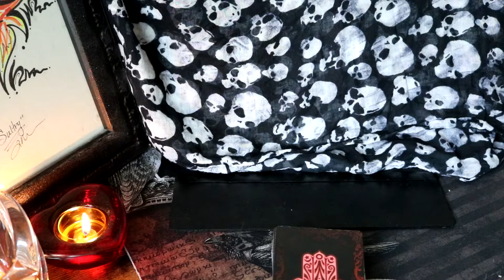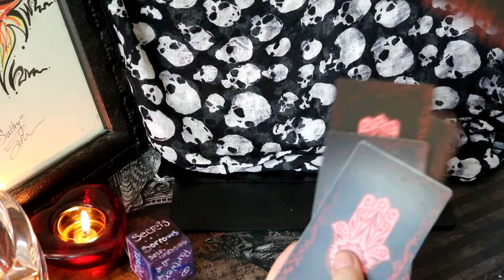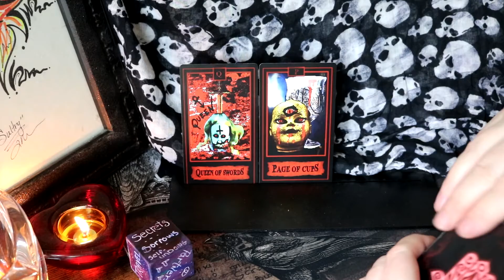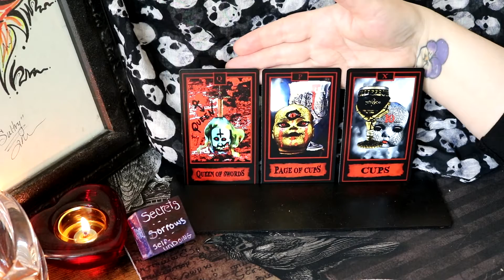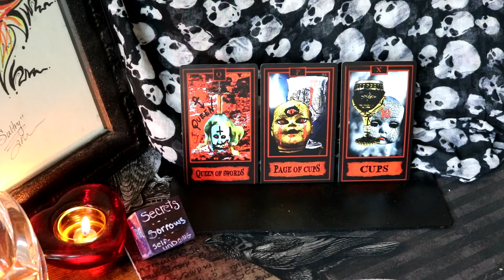3 Card Randomized Reading with the Strange Wonders Tarot SUBJECT: SecretsSorrowsUndoing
The Tarot of Strange Wonders is one of the truly creepy tarot decks I own.  I love it!  It is a work of collage using doll heads and parts with bloody symbols all over it.  Surprisingly, it's one of my more friendly decks and I highly recommend it.  That must be why I had positive cards come out for a Secrets, Sorrows, and Self Undoing reading.  Or the tarot is just contrary.

Unfortunately, it is not currently for sale.  However, you can see images of the cards here:

Welcome to Love and Skulls Tarot, a more "earthy" tarot channel reading on variable subjects as thrown by these fancy reading dice:

Content warnings:
1.  This channel is not for children.  I may use language or discuss themes you don't want your kids exposed to.  The channel is marked as never making content for kids and it is up to you to monitor what your child views on YouTube.

2.  Tarot readings do not in any circumstance replace the advice or work of qualitifed, licensed professionals including but not limited to lawyers, doctors, therapists, etc.  Consider a tarot reading an entertainment only pasttime that can help you clear up your own thoughts.  If you have a legal issue, hire a lawyer, a medical issue, visit a doctor or otherwise legally liscensed professional...you get the picture.

3.  I don't sugar-coat what I read, I feel that is a huge disservice to both me and the viewer and it is bs.  Expect to hear what I really think is going on even though it may not be pleasant.  I'm not a jerk so I won't be mean about it but everything can't be positive all the time, that is toxic.